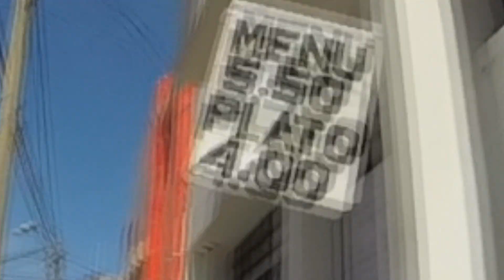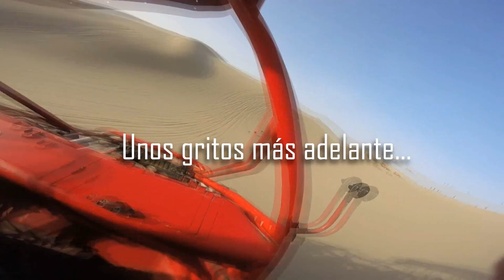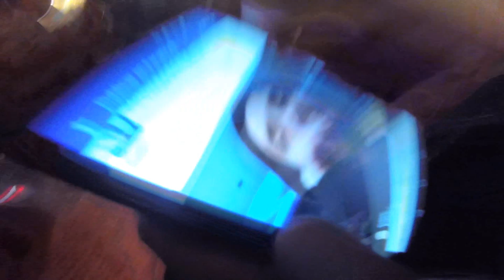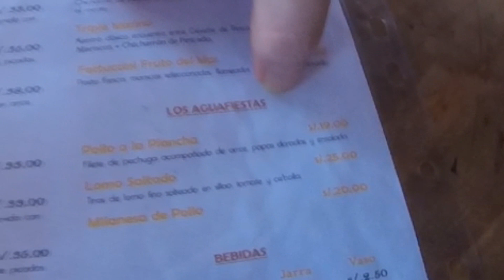Cuanto cuesta ir a la Huacachina? l El Juan